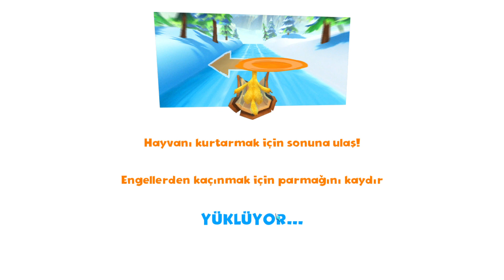Ice Age Adventures [PC] Gameplay 11